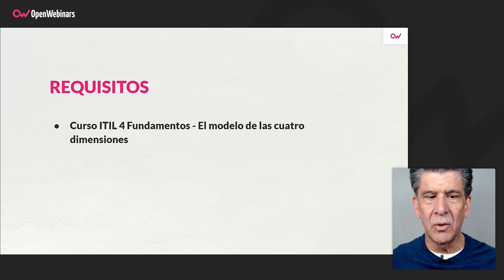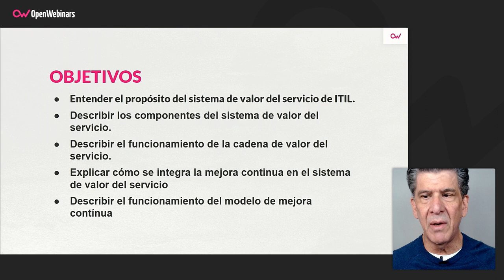Curso ITIL 4 Fundamentos Parte 4: Sistema de Valor del Servicio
Seguimos con este cuarto curso del itinerario de formación para aprobar el examen de la certificación ITIL 4 Fundamentos , en el que se explicará el propósito y componentes del Sistema de Valor del Servicio de ITIL, para entender cómo los componentes del sistema de valor del servicio funcionan en conjunto para crear valor de forma conjunta y continua.

- La estructura y componentes del sistema de valor del servicio de ITIL
- Las funciones del gobierno de TI y su integración en la organización
- La función de la mejora contínua en la creación, entrega y soporte de los servicios

Comienza este Curso ITIL 4 Fundamentos Parte 4: Sistema de Valor del Servicio